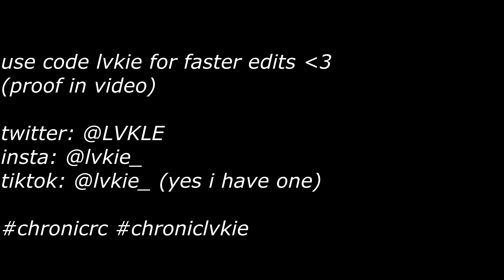Meet The Best Hybrid in Fortnite...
The Best Hybrid in Fortnite...

Use code "Lvkie" in the fortnite item shop !